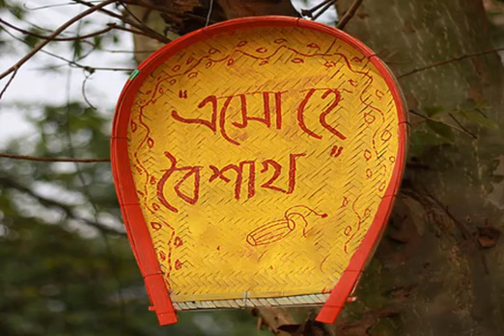Eso He Boishakh_Message of Bengali New Year